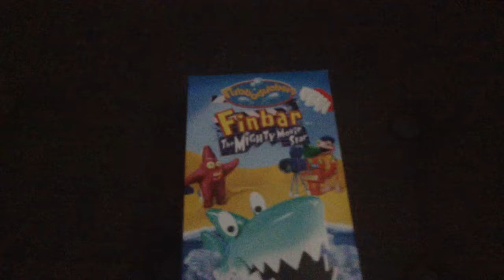Opening to Rubbadubbers - Finbar The Mighty Movie Star 2004 VHS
vSubscribe To Our Wiggly Channel

2018 © Copyright Lance Guintu's Productions Pty Limited